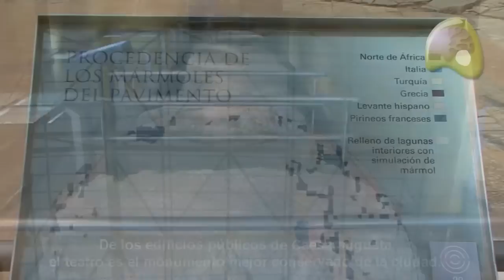Museo del Teatro Caesaraugusta